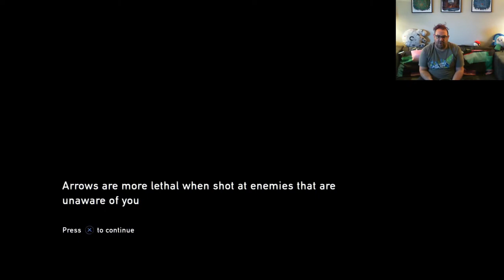Brent RePlays with Himself: The Last of Us | Part 7 LEAVE ME ALONE HOOMANS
Is Joel the most hated person on the earth now? It seems like he is...